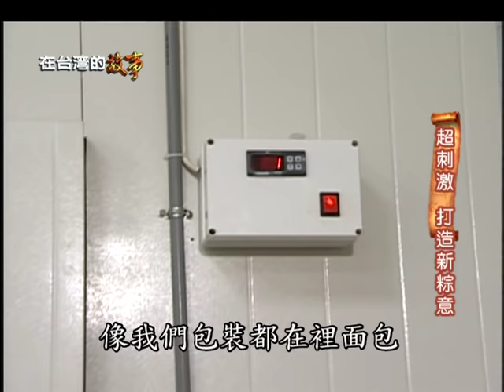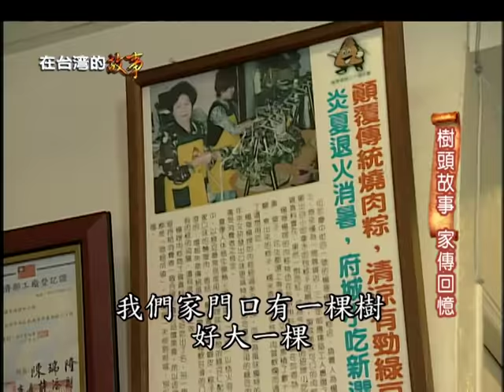長在樹上的粽子【端午二部曲】【在台灣的故事節目精選】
沒錯!!
在台灣的故事身為20年的資深好節目((自誇ing XD"
怎麼可能只拍北部粽勒?
來來來~
聽斗哥說在台南有看到高高的樹上結肉粽?!
到底是怎麼一回事呢?
端午佳節就是要吃肉粽配在台灣的故事阿!!